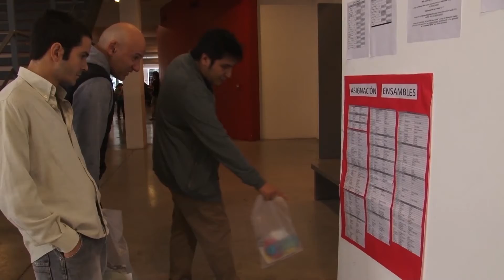Tango para Músicos / Apertura 2017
Luego de dos exitosas ediciones en 2014 y 2016, el Centro Cultural de la Memoria Haroldo Conti volverá a ser sede entre el 12 y el 17 de febrero del encuentro anual para la formación de músicos de tango más importante del mundo.

Músicos de todas las latitudes podrán encontrarse a intercambiar conocimientos y a estudiar intensivamente las herramientas fundamentales del tango, la historia y los estilos. El plantel docente está formado por los más reconocidos músicos de la actualidad.

Durante una semana se realizarán actividades abiertas al público y con entrada gratuita en las distintas sedes (Espacio Memoria y Derechos Humanos - CCK) incluyendo un concierto del plantel docente de Tango Para Músicos, clases abiertas de estilos e historia del tango, ensayos abiertos de los ensambles dirigidos por Schissi y Guerrero y peñas de tango en la que participar

Av. Del Libertador 8151

Entrada gratuita
Sujeta a capacidad de sala

Espacio para la Memoria y para la Promoción y Defensa de los Derechos Humanos (Ex ESMA)
C1429BNB - Ciudad de Buenos Aires, Argentina

Acceso vehicular: Comdro. Rivadavia 1273